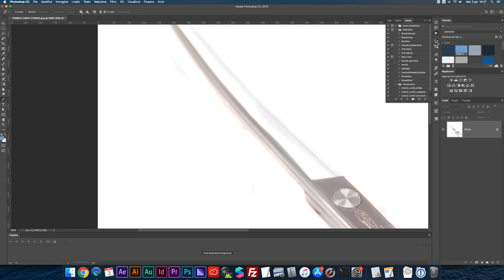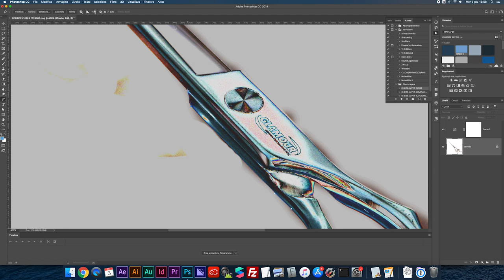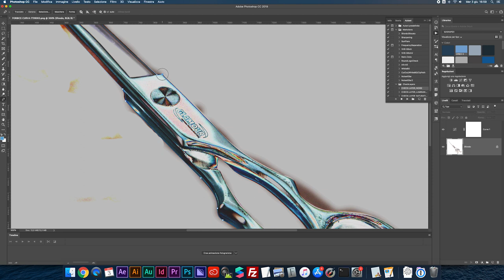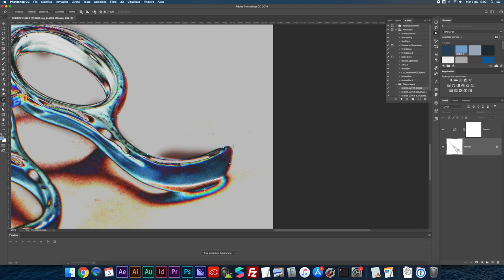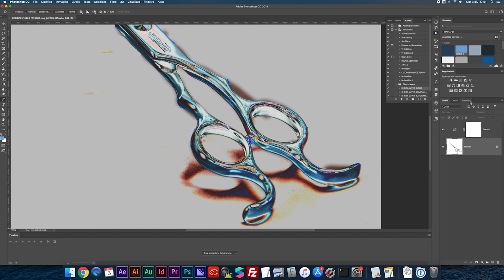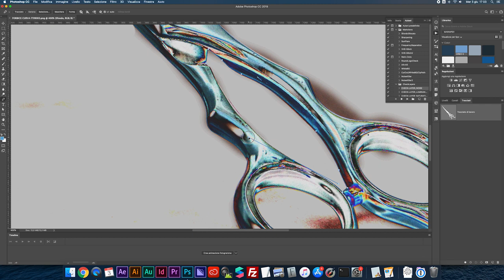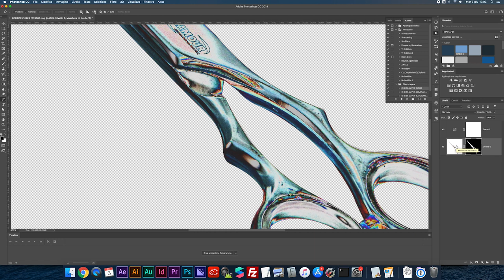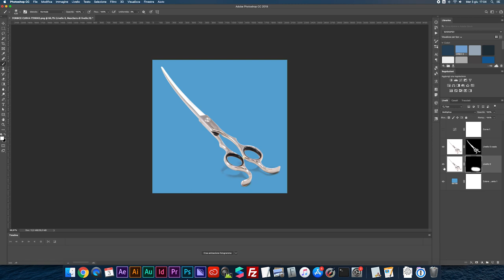Check layer per scontornare i prodotti su sfondo bianco con Photoshop tutorial ita fotoritocco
Scontorniamo un prodotto isolato su bianco, scopriamone i difetti con un check layer!